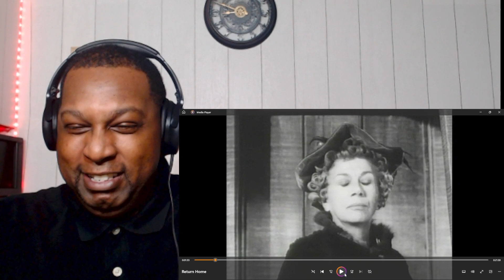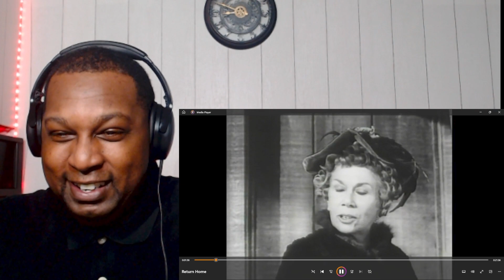"The Beverly Hillbillies: No Place Like Home"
In this video, we're diving into the classic TV show "The Beverly Hillbillies" with the episode titled "No Place Like Home". Join us as we explore the hilarious adventures of the Clampett family as they navigate life in Beverly Hills. Don't miss out on the laughs and heartwarming moments in this beloved episode. If you're a fan of classic television, this is a must-watch!